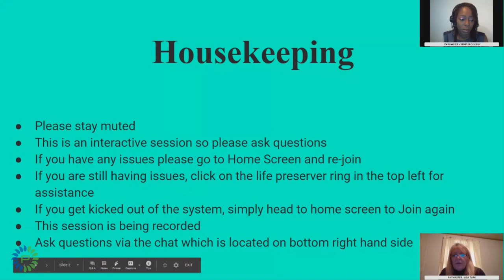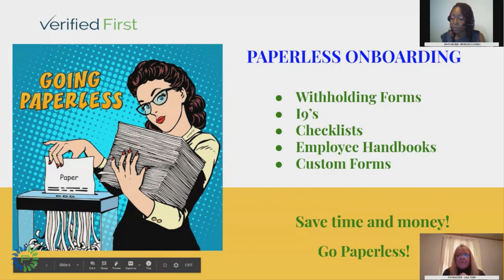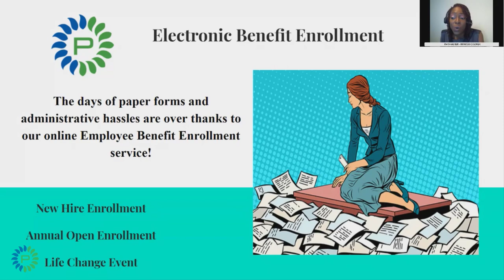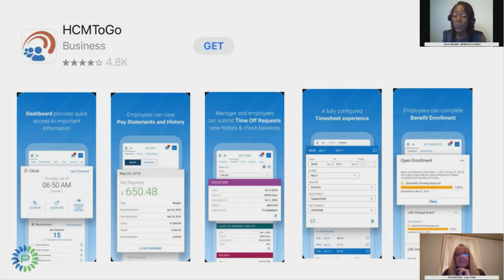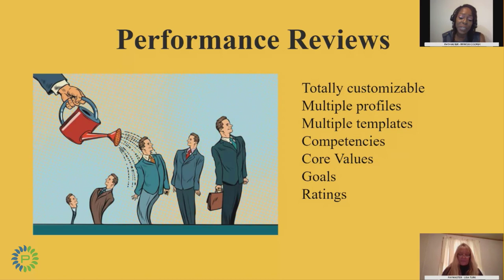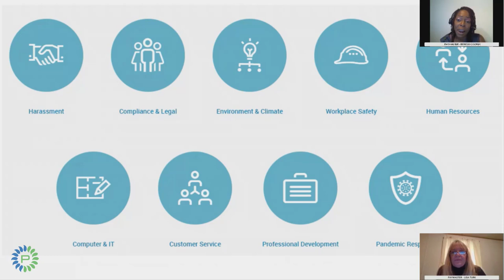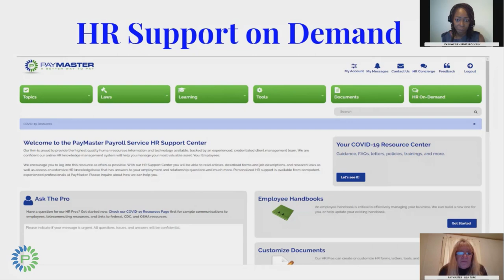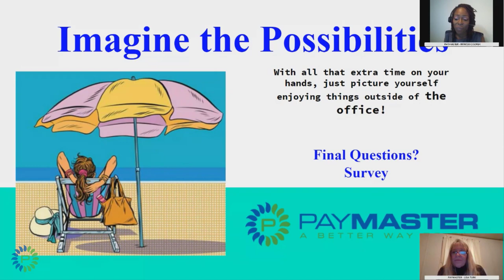HRIS with PayMaster HCM - Open Discussion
Ms. Cooper has been working as HR Coordinator for PayMaster over the last year interfacing with our clients and assisting them with the utilization of our HR Module.

Ms. Cooper will be discussing and answering your questions regarding how PayMaster HCM can help you manage all of your HR needs including onboarding, applicant tracking, benefits, time off accrual, various types of leave (EFMLA, vacation) and more!